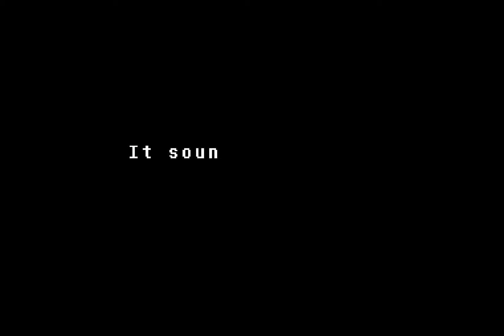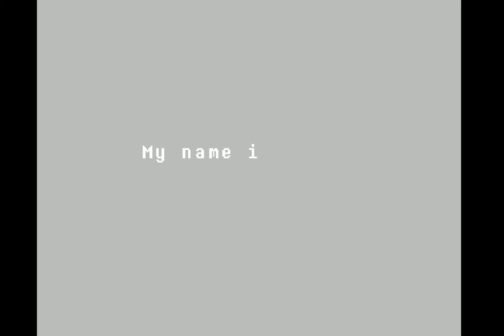Who Needs Friends When You Have Knives? | Undertale (Part 8)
Hey everyone, Welcome to my play through of Undertale!

In this episode we figure out the world's most ridiculous musical puzzle, meet up with our monster kid friend, find ourselves running away from Undyne yet again, and meet the world's angriest dummy!

Thank you guys for watching, and be sure to leave a thumbs up or a comment to let me know what you think -